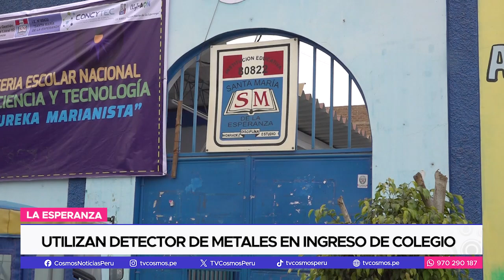Utilizan detector de metales en ingreso de colegio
Los niveles escandalosos de inseguridad ciudadana, traen consigo la búsqueda de estrategias inéditas para afrontarlas. En el colegio Santa María del distrito de La Esperanza, se ha implementado un detector de metales en el ingreso del local educativo, para evitar acciones delictivas.

Esta medida, podría haber sido considerada, debido a, un hecho ocurrido en el año 2022, donde un sujeto llegó a la institución, luego de haber perpetrado un crimen en la Urb. La Perla. El adolescente llegó e ingresó con el arma, y momentos después fue detenido. Es por ello, que desde hace dos años se implementó el plan “mochila segura”, para evitar escenarios como el descrito.

Un detector de metales, que tiene el costo de 200 soles y ayudará en el cuidado de 2500 estudiantes, los cuales verán en su colegio, un lugar donde la delincuencia tiene menos chances de ganar.